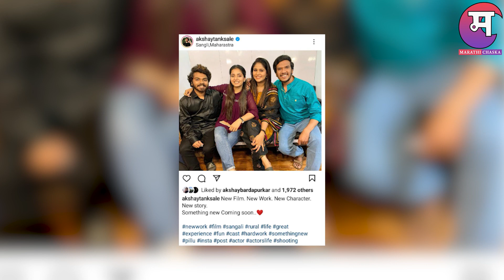अक्षया आणि सायली दिसणार आता एकत्र | Akshaya Deodhar | Sayali Sanjiv | Marathi Chaska